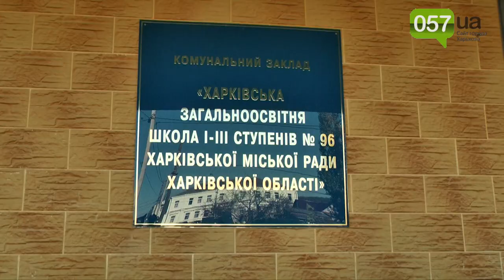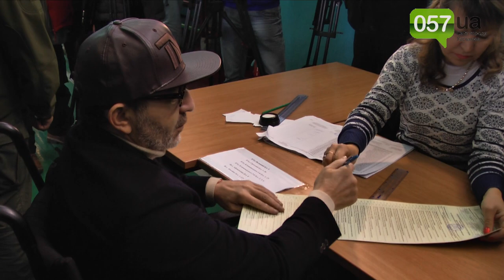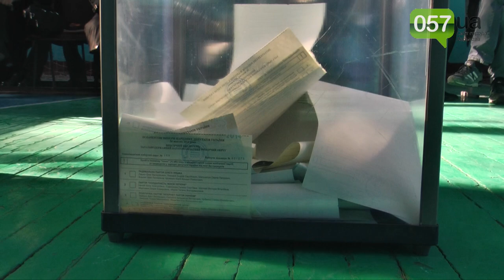Кернес на выборах ошибся кабинкой для голосования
Городской голова Харькова заявил, что главное это вернуть мир в жизни донецкой и луганской областей.